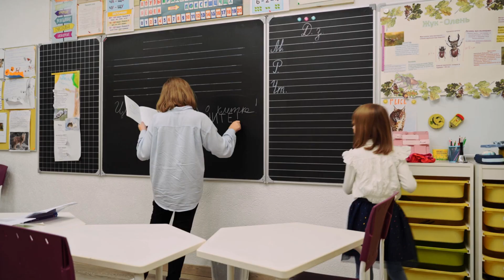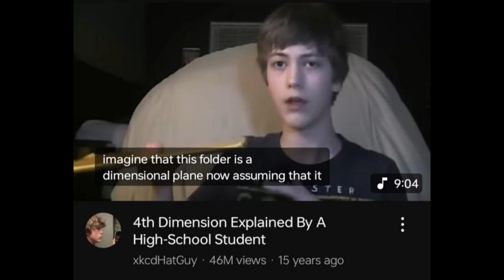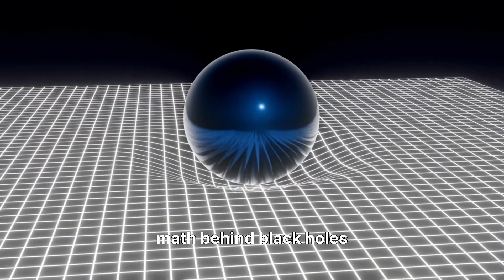The Mystery of xkcdHatGuy: What Happened to The Teen Who Explained the 4th Dimension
In the early days of YouTube, a teenager with a floppy hat recorded a simple video that stunned the world. With nothing more than a webcam and a curious mind, he explained the 4th dimension in a way that anyone could understand.

That teenager became known as xkcdHatGuy. His video went viral, his explanation of higher dimensions captivated millions, and then… he vanished.

In this episode of What We Weren’t Told, we uncover the story of who xkcdHatGuy was, what made him popular, and why his disappearance remains a mystery. We’ll explore the importance of the fourth dimension in physics and philosophy, and reveal what his story teaches us about the power of curiosity, knowledge, and the forgotten pioneers of internet history.
✨ Was xkcdHatGuy the original science YouTuber?
✨ Why did he disappear after his moment of fame?
✨ Is understanding the 4th dimension actually important to our lives today?

Join us as we revisit a piece of internet history… and step into the mystery of another dimension.

SEO Keywords / Key Phrases
Who is xkcdHatGuy
The Mystery of xkcdHatGuy
xkcdHatGuy 4th dimension video
The fourth dimension explained simply
Forgotten YouTube science pioneers
What happened to xkcdHatGuy
Explaining higher dimensions
The mystery of the boy in the hat
Early YouTube science videos
Internet history mysteries